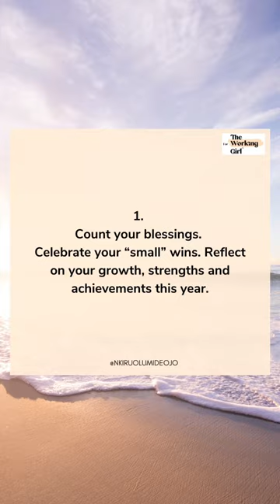You are your own competition!